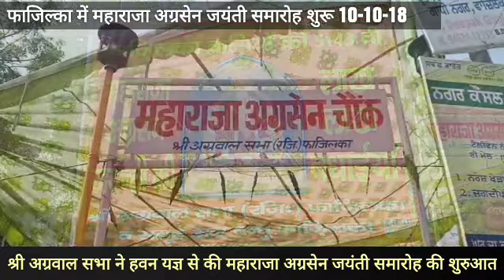Fazilka: श्री अग्रवाल सभा ने हवन यज्ञ से की महाराजा अग्रसेन जयंती समारोह की शुरुआत 10-10-18